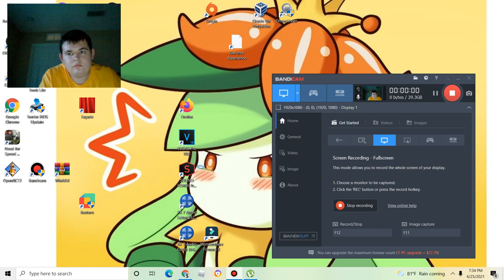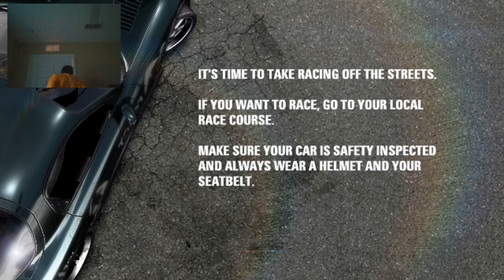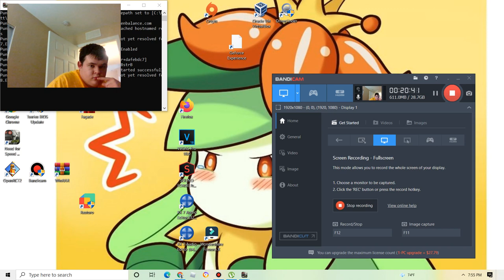You call that a challenge|Need for speed Prostreet #5